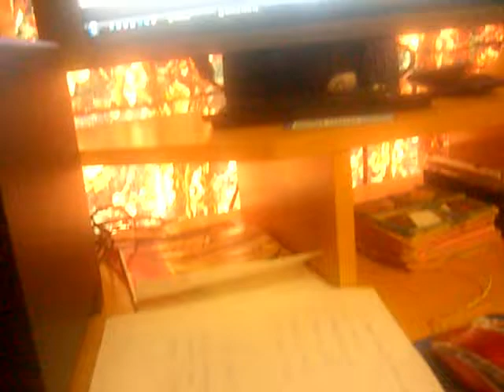KT'zz...Bestieszz Of Dooncyde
This is a shout out to all those Nukus in New Zealand, Tauranga, The Smiths of Nuhaka and my friends here in Australia and back in New Zealand.
]Lisa, Nara, Vatea, Gloria, Vaha[
I LIKE TO MUCK MY SINGING UP SO PPL DONT NO THE WAY I SING!!
YAY